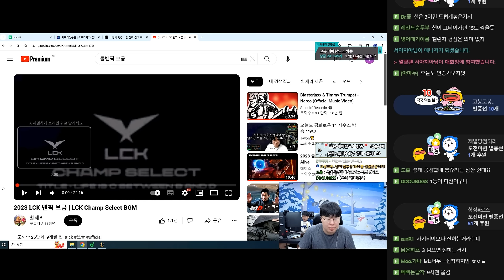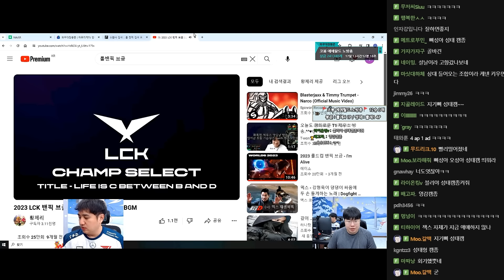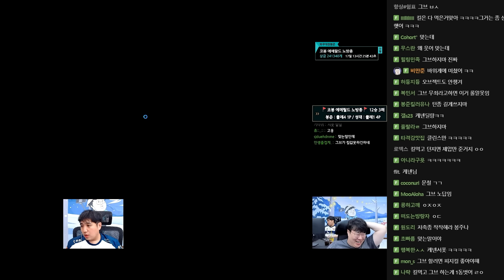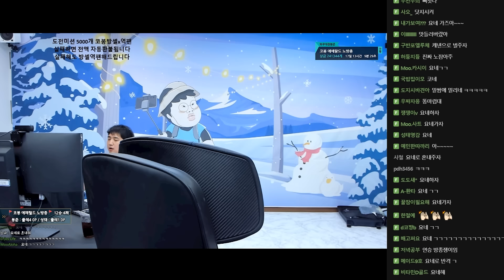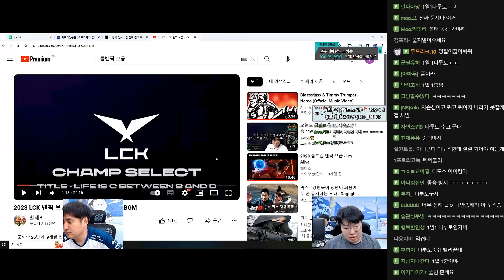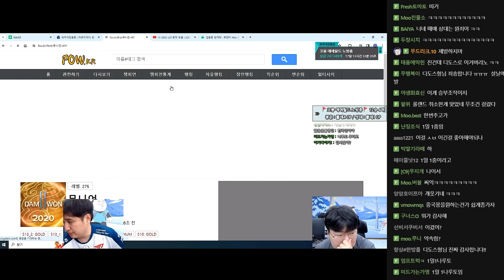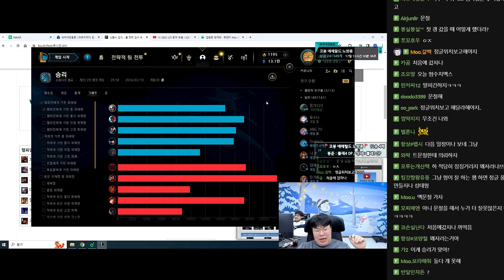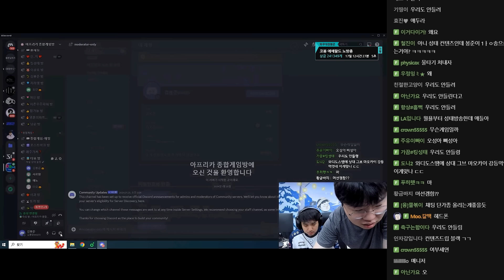오세블리, 박삐삐가 요리를 해줬는데..? [24.02.10 #2]